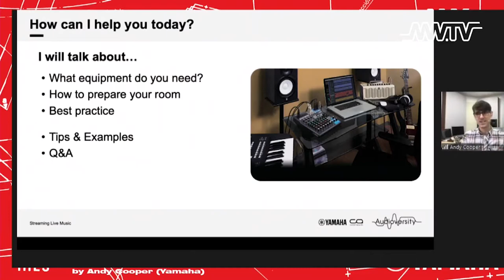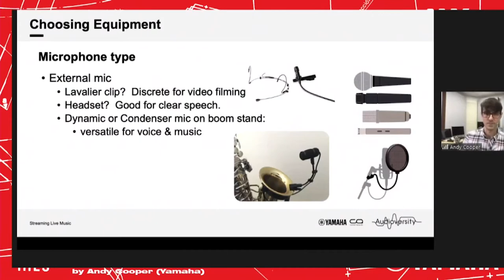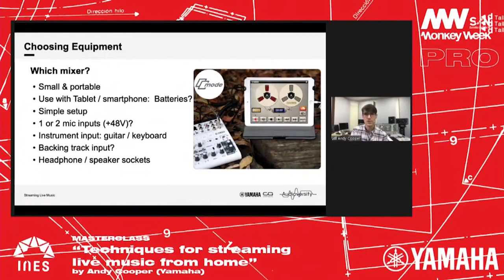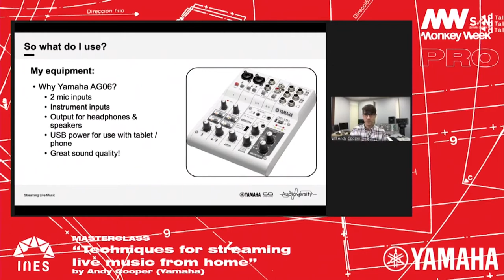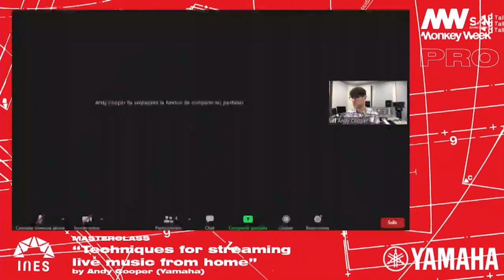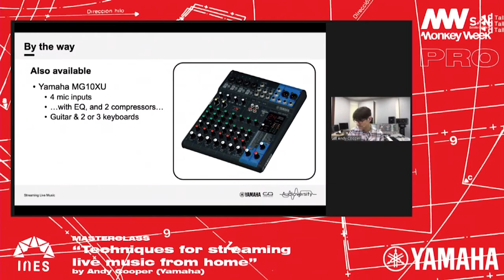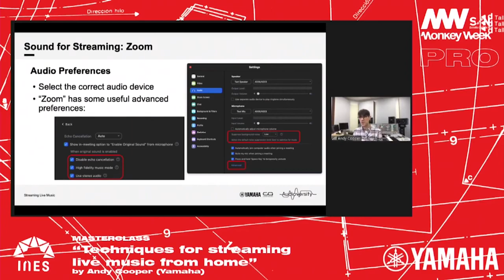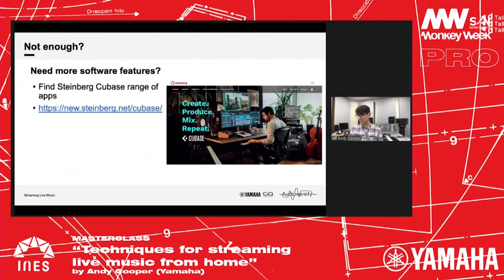Techniques for Streaming Live Music From Home by YAMAHA // INES#conference at Monkey Week 2020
Masterclass by Andy Cooper (YAMAHA)

In this seminar, Andy Cooper, from Yamaha Research & Development, will provide tips, techniques and a list of equipment to get started with live streaming from your home. Whether you sing, play acoustic, electric, electronic or virtual instruments, live streaming is where you can reach your biggest audience. Find out how to make a high quality sound on a low budget.

Monkey Week is the meeting point for independent music industry professionals every autumn in Seville. And it’s the most important showcase festival in Spain. It’s the event where artists, bookers, promoters, the press and the audience share a unique experience. It’s the perfect mix between an urban festival, a forum and a trade fair… and the place to discover tomorrow’s bands today!

The Innovation Network of European Showcases (INES) is a European cooperation project initiated by eight international showcase festivals and gigmit, the European digital platform for artist booking co-funded by the CREATIVE EUROPE program of the European Union.Education is the foundation of a successful industry. INES aims to make knowledge more sustainable and accessible to everyone in the music business by video recording panels, workshops, presentations and discussions that happen live at the INES showcase festival conferences and create an open source video library for music business education out of those videos.